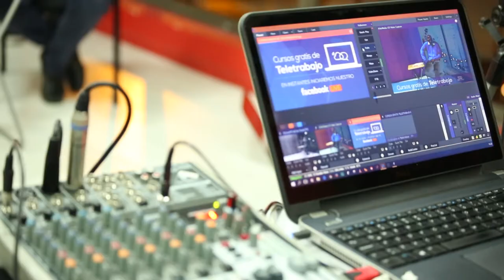EL TELETRABAJO ONLINE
Facebook Live del lanzamiento de los Cursos de Teletrabajo.